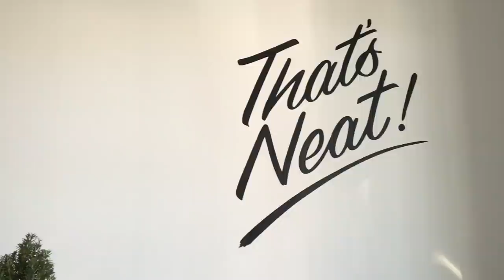OMG We Bought a Couch | VLOGMAS DAY 5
[Cue the Mr. Kate OMG we bought a house intro ;)]
I know it looks like we buy stuff all the time, I promise we don't! We've been searching high and low through thrift stores and flea markets to find a couch and unfortunately didn't have any luck. If I buy something that isn't sustainably made, I like to make sure we'll have it for a long time. I think we and the couch will be very happy together :)

Record Player (with Bluetooth connect-ability, it's amazing)
Bamboo Essential Oil Diffuser

⇨ A D D I T I O N A L   I N F O  &  C O U P O N S
My LOCAL WOLVES interview is now live! Check out the full issue:

Write me & I'll write you back! :)
90720

⇨ N E W   HE R E ?

Products that have been gifted to me are shown with an * in the description. I only share products that I absolutely love and all opinions are always my own. Thanks for supporting my channel and being awesome!